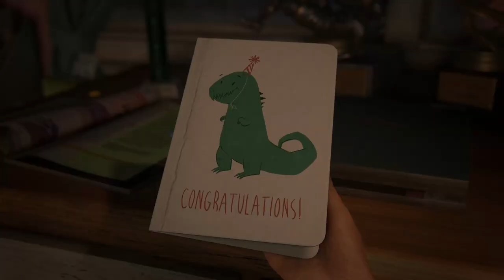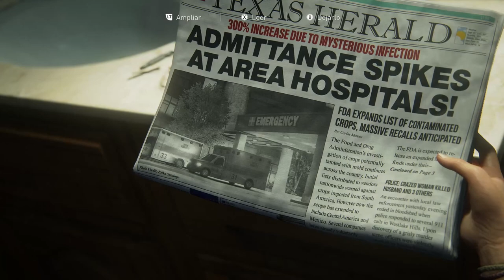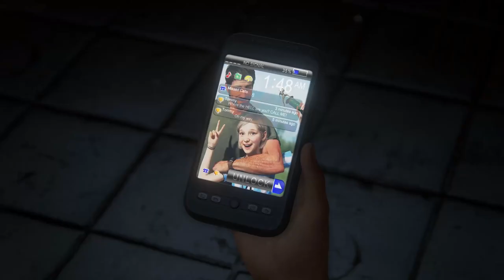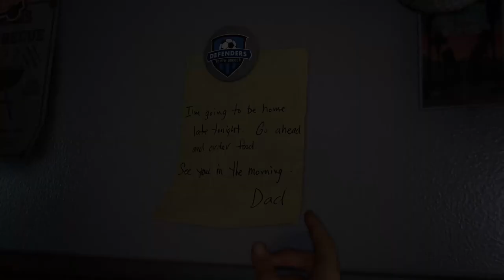The last of us Part I - PC - Joel fa de ninyero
A pesar de tots els problemes amb el port del joc a PC hem aconseguit que Joel faça de ninyero.